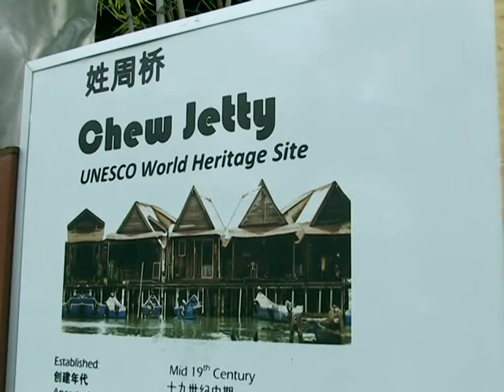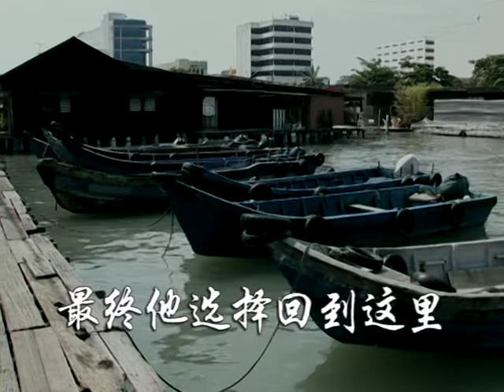Penang 20 3b